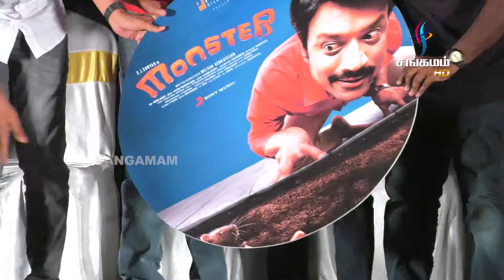MONSTER AUDIO LAUNCH